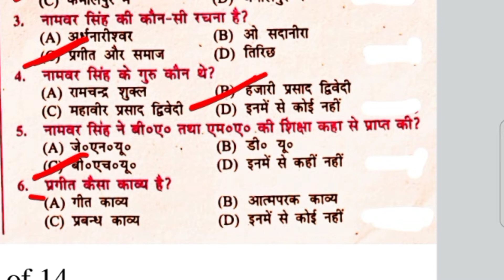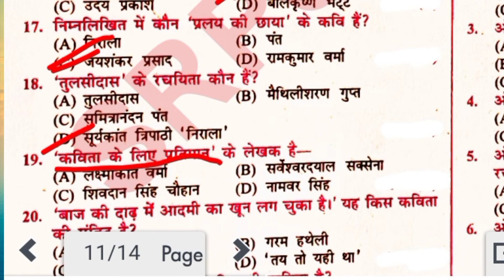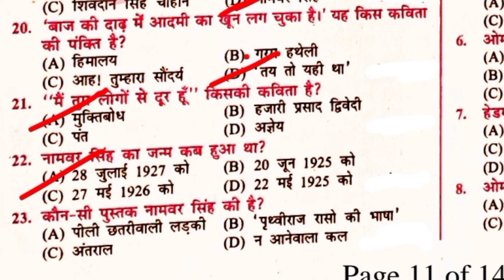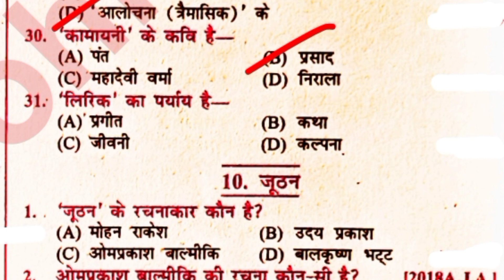गध पाठ - 9 प्रगीत और समाज//class 12th Hindi, I.A , I.Sc and I.Com // BSEB Exam 2022